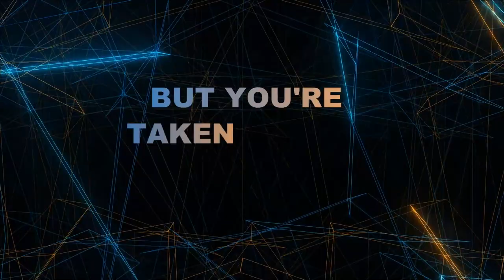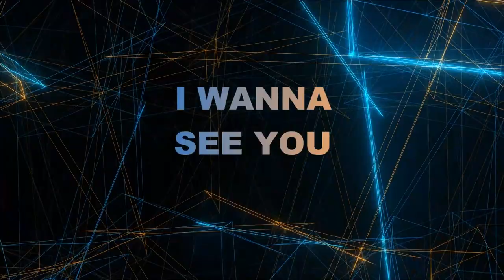SigSwank - Bright City Lights (Lyric Video)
It's our latest single "Bright City Lights",
hope you enjoy this song and the lyric video.
S I G S W A N K resurrection